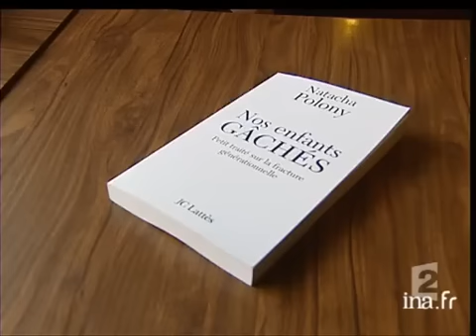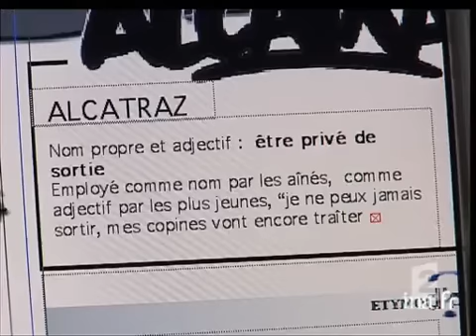[Le langage des jeunes des cités]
11 avril 2005
Reportage consacré à l'émergence de nouveaux langages chez les adolescents en particulier ceux des cités. Le mélange de verlan et de mots inventés a souvent étonné, il est aujourd'hui considéré comme un handicap, voire un facteur d'exclusion, notamment au moment de la recherche d'emploi. Alternance de commentaires sur images factuelles avec l'interview de jeunes de banlieues, Natacha POLONY, auteur de "Nos enfants gâchés", de Erik ORSENNA,  membre de l'académie française. Images d'archive INA